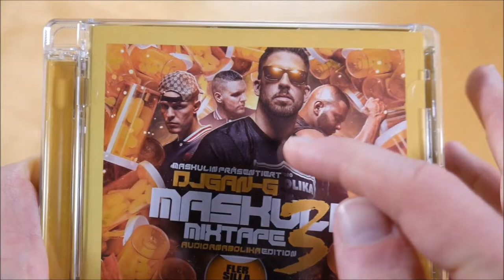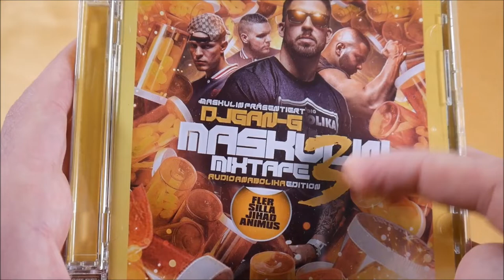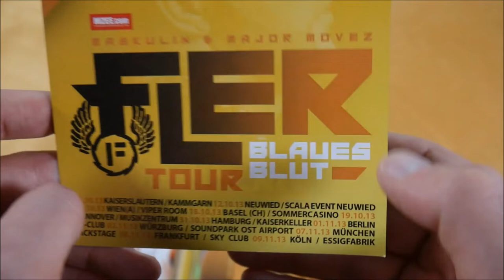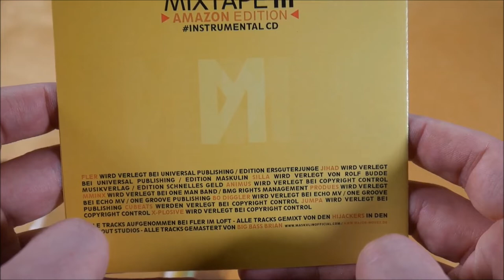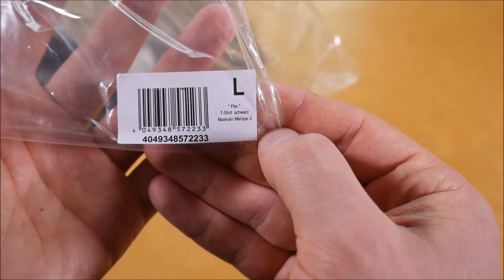Maskulin - Maskulin Mixtape Vol. 3 Unboxing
In diesem Video zeige ich euch das Maskulin Mixtape Vol. 3 von Maskulin.
► Hier könnt ihr das Album kaufen:
Premium Fan Edition

► ALBUM INFOS
Maskulin - Maskulin Mixtape Vol. 3
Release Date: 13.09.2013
Kaufpreis: 27,99 €

Maskulin Mixtape Vol. 3 Bundle Inhalt:
- Mixtape
- Mixtape Instrumentals
- T-Shirt

Maskulin Mixtape Vol. 3 Tracklist:
01. DJ Gan-G - Intro (feat. Fler)
02. Animus - Maskulin Motivation
03. Fler - Hardcore (feat. Animus, Francisco & Silla)
04. Fler - High Heels (feat. Animus & Jihad)
05. Animus - Keine Rücksicht
06. Fler - Dope (feat. Jihad & Silla)
07. Fler - Brainstorm (feat. Animus & Jihad)
08. Animus - Beastmode
09. Animus - Ich bin da für dich
10. Silla - Schwarzes Tanktop (feat. Animus)
11. Silla - Absolut Silla
12. Jihad - Undercover Kanack
13. Fler - Money (feat. Jihad & Silla)
14. Fler - Deutscha Badboy 2013
15. Animus - Die schwerste Schlacht

Maskulin Mixtape Vol. 3 Info:
Das Mixtape von Maskulin erschien am 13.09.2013 über Maskulin.